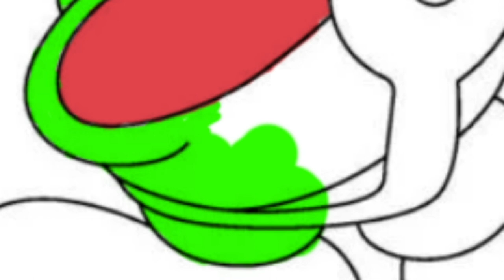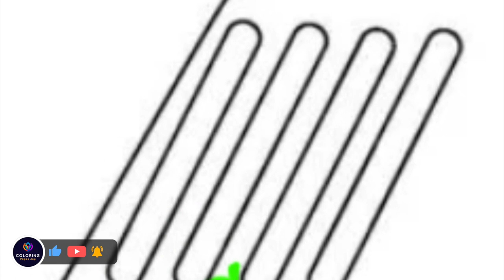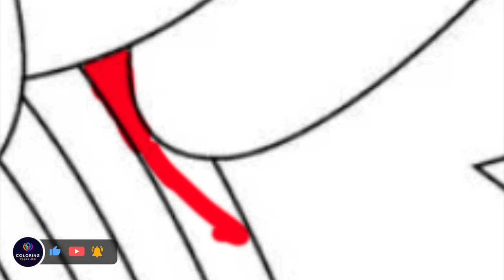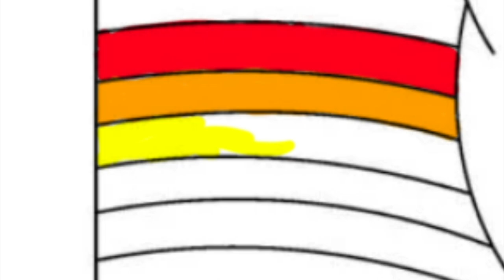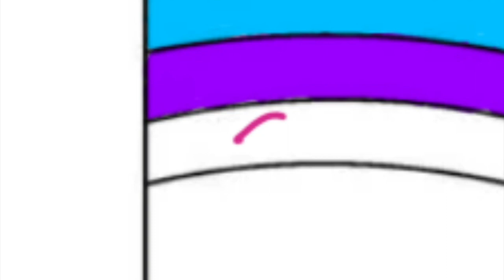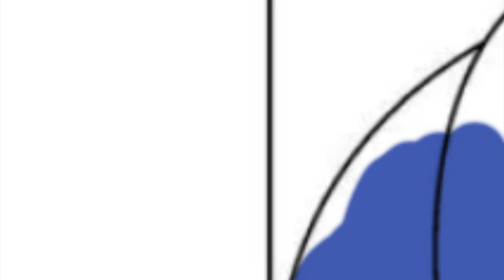Kirby Nintendo Switch Games Colorign Pages | Spencer Maro - Starfire [NCS Release]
Today's video is all about how I digitally color Kirby. I had so much fun coloring this page.

The tablets I'm using:
🖍️ Similar Coloring Book:

Music:
Song: Spencer Maro - Starfire [NCS Release]